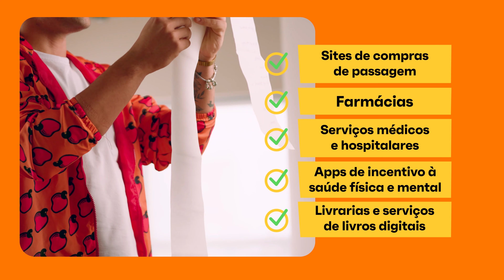Onde usar o cartão Caju? Quais estabelecimentos aceitam Caju? | Super Cajuenses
O cartão multibenefícios da Caju chegou nas suas mãos, e agora você quer saber onde usar!

Antes de qualquer coisa, sempre que for fazer suas compras, avise ao estabelecimento que está pagando com cartão de Crédito, ok? Caso tente pagar na função Débito ou Vale Refeição/Alimentação, sua compra NÃO será aprovada.

Outra coisa importante: o Cartão Caju é um VISA Crédito Pré-Pago. Por ser pré-pago, as compras não podem ser parceladas, apesar de ser um cartão de crédito, tudo bem? Também por ser pré-pago, não há limite e nem vencimento como haveria em um cartão de crédito pós-pago.

Assim, só é possível fazer compras com o saldo disponível creditado pela sua empresa considerando o valor disponível dentro da categoria a ser utilizada. O cartão Caju é feito para todos os colaboradores de qualquer empresa! É praticidade até demais.

Depois dessa introdução, a verdade é uma só: são MILHÕES de estabelecimentos disponíveis onde você pode aproveitar o cajuzinho. Basta garantir que o MCC (código identificador das maquininhas e sites) esteja adequado à categoria de benefício que você pretende utilizar. E, se precisar de qualquer suporte, chama a gente! :)

Dá o play no vídeo e saiba mais.

👉 Siga a gente:  @cajubeneficios